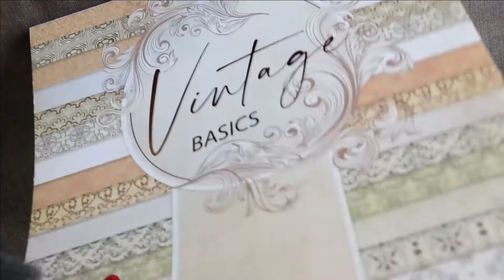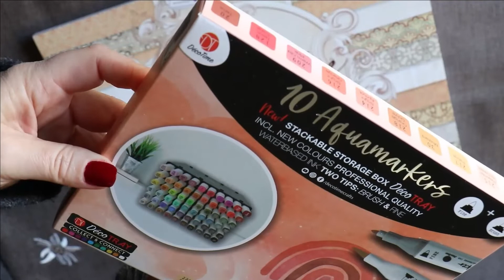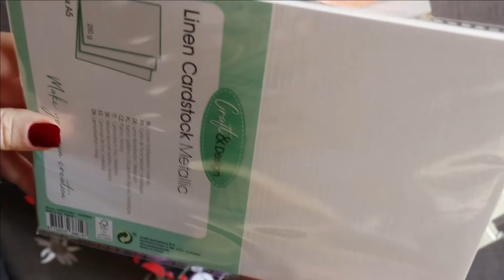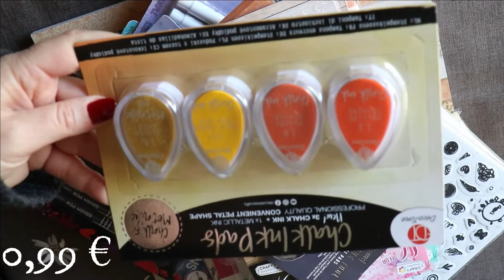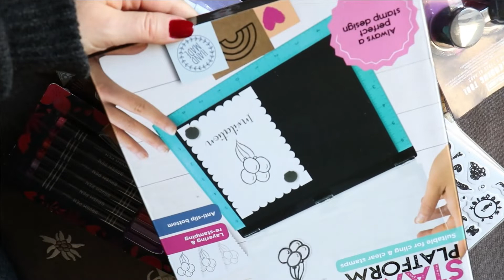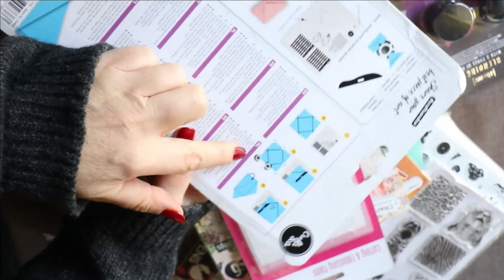Haul Action - Loisirs créatifs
Pour ne rater aucune vidéo n'hésite pas à activer la petite cloche ci-dessus afin d'être notifié à chaque publication ?

♡ Pour suivre les actualités action, je vous conseille de suivre la chaîne de Razika :

♡ Mes créations :
❥ Mon agenda 2021

❥ Mes lectures

❥ Journal de gratitude

@ très bientôt
Des bisous
Sylvie